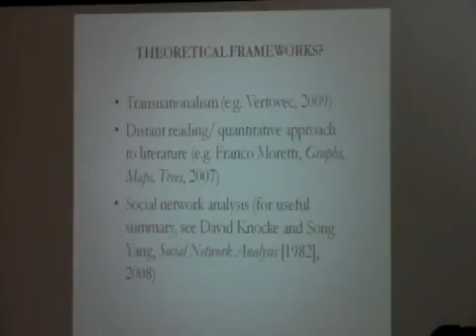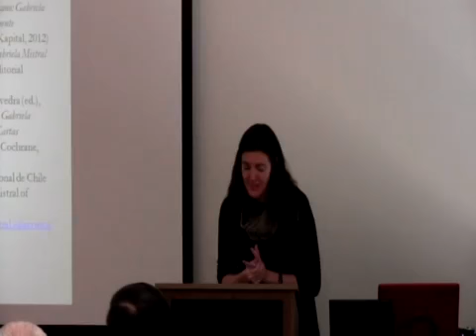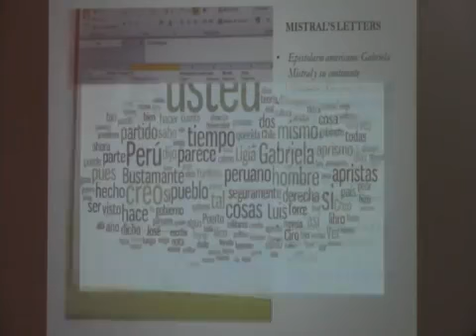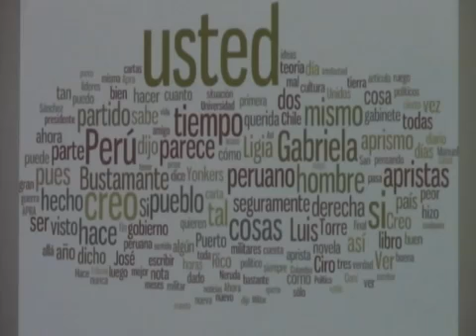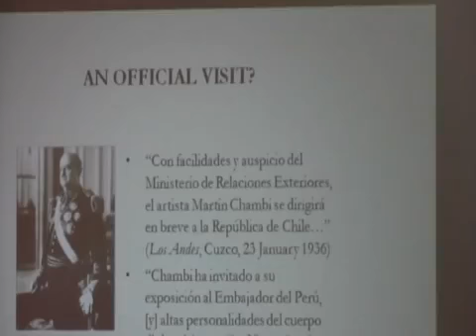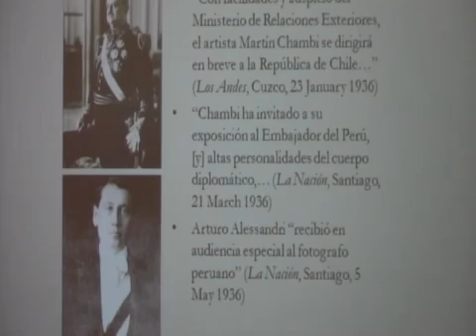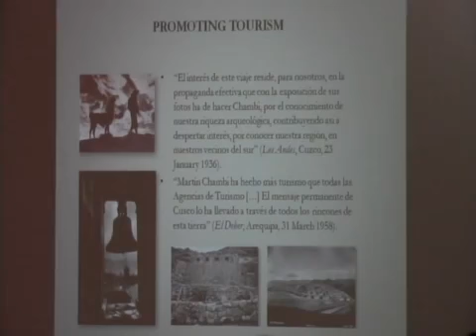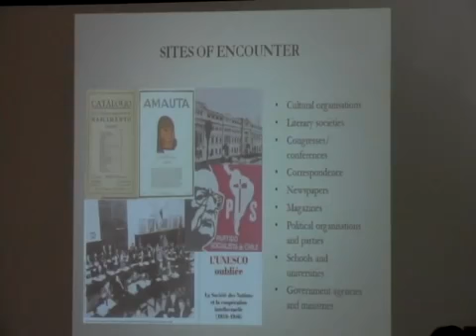Speaking Across Nations: Chilean Peruvian Intellectual Encounters Part 2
Joanna discusses her new research project, which investigates the production of knowledge and circulation of ideas about race and indigenous cultures in twentieth century Latin America, focusing.